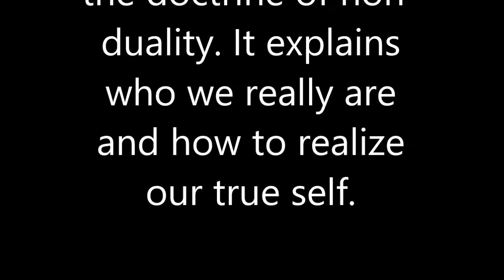A dialogue from the Katho-Upanishad between Nachiketa and Yama (the god of death).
This video is based on a dialogue from the Katha Upanishad between Nachiketa and Yama (the god of death). For his third boon, Nachiketa asked Yama to explain to him the mystery of what comes after death. Yama's reply explains the core of Hindu Philosophy or Advaita Vedanta i.e the doctrine of non-duality. It explains who we really are and how to realize our true self.

Story :
Vājashravasa, desiring a gift from the gods, started an offering to donate all his possessions. But Nachiketa noticed that he was donating only the cows that were old, barren, blind, or lame;[5] not such as might buy the worshiper a place in heaven. Nachiketa wanting the best for his father's rite, asked: "I too am yours, to which god will you offer me?". After being pestered thus, Vājashravasa answered in a fit of anger, "I give you to Death (Yama)".

So Nachiketa went to death's home, but the god was out, and he waited three days. When Yama returned, he was sorry to see that a Brahmin guest had been waiting so long. He told Nachiketa, "You have waited in my house for three days without hospitality, therefore ask three boons of me". Nachiketa first asked for peace for his father and himself. Yama agreed. Next, Nachiketa wished to learn the sacred fire sacrifice, which also Yama elaborated. For his third boon, Nachiketa asked to learn the mystery of what comes after death.

Yama was reluctant on this question. He said that this had been a mystery even to the gods. He asked Nachiketa to ask for some other boon, and offered many material gains.

But Nachiketa replied that material things will last only till the morrow. He who has encountered Death personally, how can he desire wealth? No other boon would do. Yama was secretly pleased with this disciple, and elaborated on the nature of the true Self, which persists beyond death. The key of the realization is that this Self (within each person) is inseparable from Brahman, the supreme spirit, the vital force in the universe. Yama's explanation is a succinct explication of Hindu metaphysics, and focuses on the following points:

    The sound Om! is the syllable of the supreme Brahman
    The Soul, whose symbol is Om is the same as the omnipresent Brahman. Smaller than the smallest and larger than the largest, the Soul is formless and all-pervading.
    The goal of the wise is to know this Soul.
    The Soul is like a rider; the horses are the senses, which he guides through the maze of desires.
    After death, it is the Soul that remains; the Soul is immortal.
    Mere reading of the scriptures or intellectual learning cannot realize Soul.
    One must discriminate the Soul from the body, which is the seat of desire.
    Inability to realize Brahman results in one being enmeshed in the cycle of rebirths. Understanding the Self leads to moksha

Thus having learned the wisdom of the Brahman from Yama, Nachiketa was freed from the cycle of births.

Chapters
Introduction - 00:00
Nachiketa & Yama - 00:30
1st Boon - 00:54
2nd Boon - 01:05
3rd Boon - 01:44
The nature of Ultimate reality or Eternal truth? - 04:12
What happens to the soul (atma) after death - 05:45
What is Brahman (the eternal truth) - 06:25
Immortality & Liberation - 06:54

Doordarshan series  - bharat ek khoj